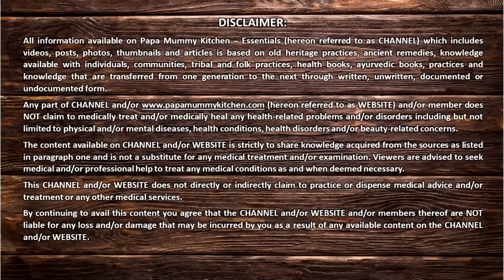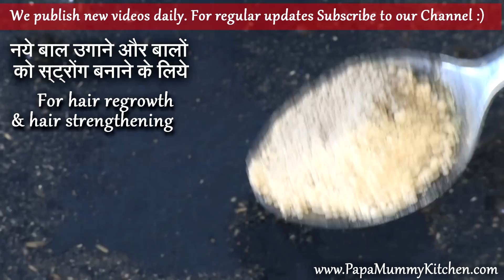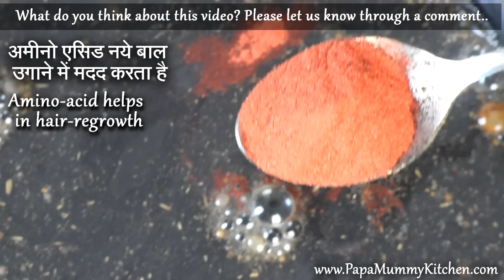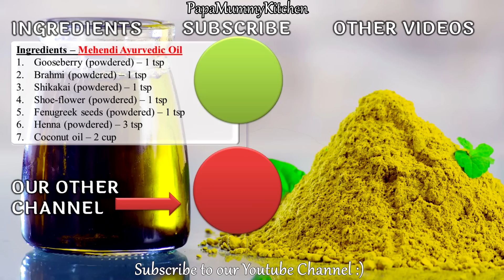बालों की अनेक परेशानियों के लिये घरेलू आयुर्वेदिक उपाय - मेहंदी का तेल​ - Mehendi Herbal Oil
INGREDIENTS
सामग्री – मेहंदी का आयुर्वेदिक तेल​​​​​​​​​​​​​​​​​​​​​​​​​​​​​​​​​​​​​​​​​​​​​​​​​​​​​​​
आंवला (पीसा हुआ) - १ छोटा चम्मच
ब्राह्मी (पीसी हुई) - १ छोटा चम्मच​​
शिकाकाई (पीसी हुई) - १ छोटा चम्मच
गुड़हल का फ़ूल (पीसा हुआ) - १ छोटा चम्मच​​
दानामेथी (पीसी हुई) - १ छोटा चम्मच​
मेहंदी - ३ छोटा चम्मच​
नारियल का तेल - २ कप​
Ingredients – Mehendi Ayurvedic Oil
Gooseberry (powdered) – 1 tsp
Brahmi (powdered) – 1 tsp
Shikakai (powdered) – 1 tsp
Shoe-flower (powdered) – 1 tsp
Fenugreek seeds (powdered) – 1 tsp
Henna (powdered) – 3 tsp
Coconut oil – 2 cup